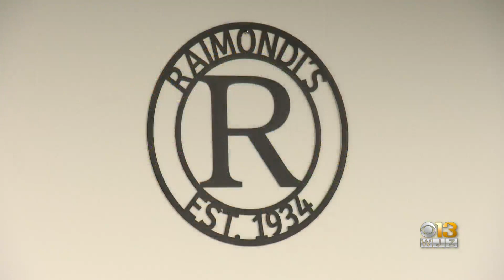Raimondi's Florist Expanding Thanks To Surge In Demand Amid Coronavirus Pandemic